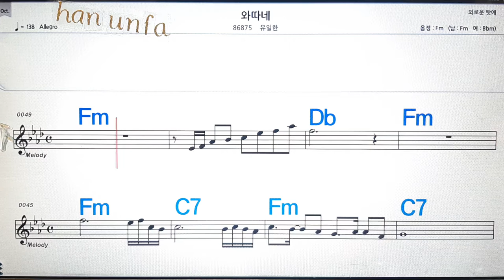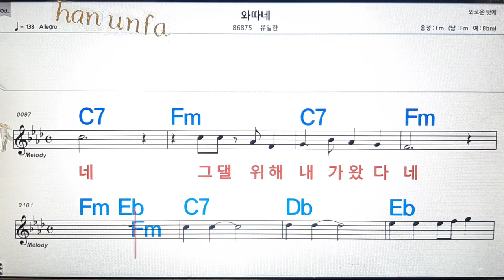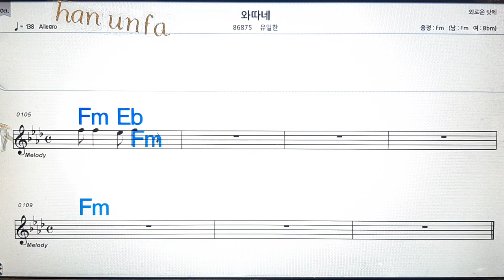와따네/유일한💋노래방, 통기타 , 코드 큰악보, 가라오케, 반주💖Karaoke, Sheet Music, Chord, MR